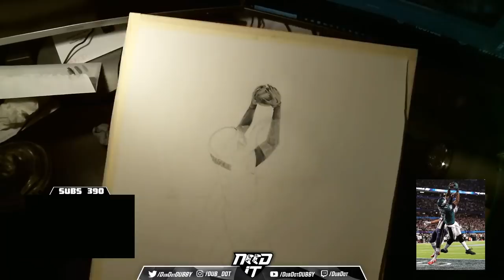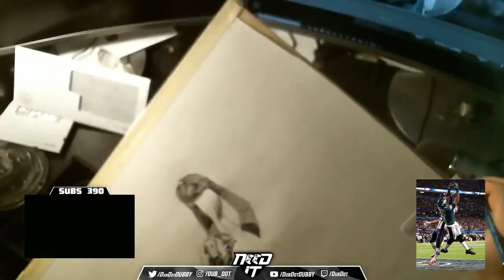DRAWING TIME LAPSE - 12 HOURS OF DRAWING IN 5 MINUTES - ALSHON JEFFERY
how to figure draw
how to shade
how to use charcol
artwork
Madden 19